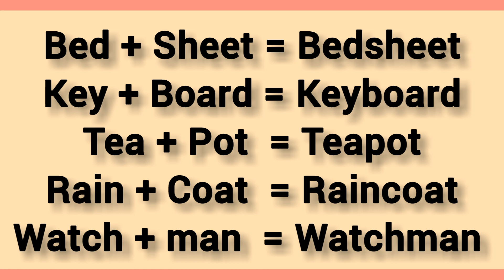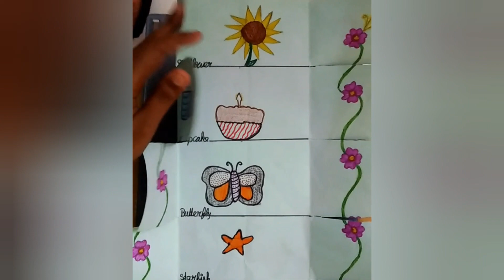Compound Words | English Assignment for Kids